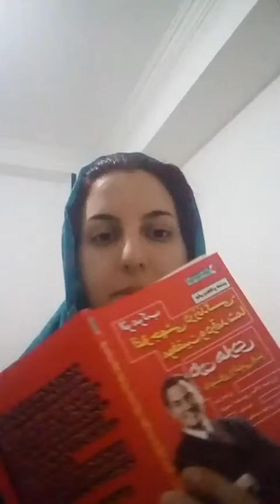استفاده از اثر مرکب در یادگیری زبان انگلیسی 11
آدرس سایتمون:

perfectyourenglish.net